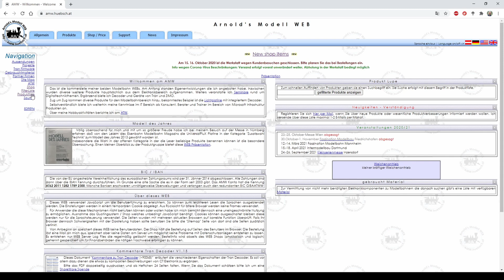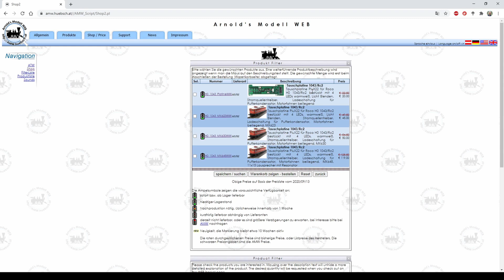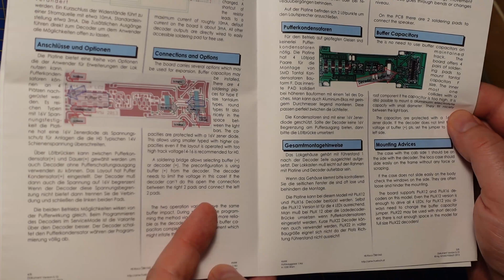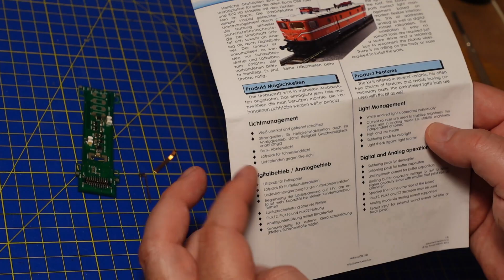Tutorial: DCC-digitalisering av Roco Rc.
Nybörjarvänlig DCC-digitalisering av Roco Rc 1351, med hjälp av ett färdigt kretskort från AMW (Arnolds ModellWeb). Det serveras också en genomgång över olikheter mellan generationerna av Rocos Rc-lok.

Dekoder som används i videon:
ESU Lokpilot Standard 53616 (PluX12 interface)